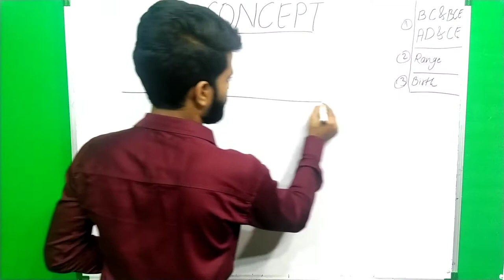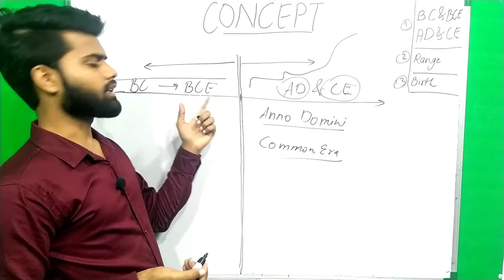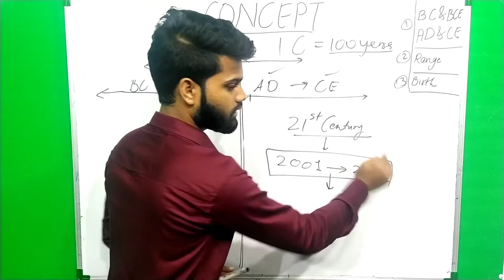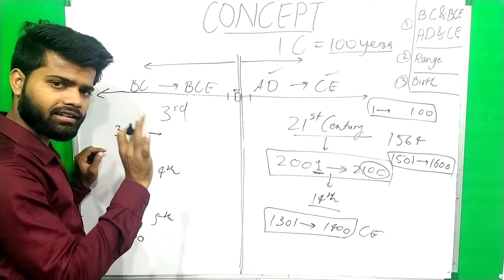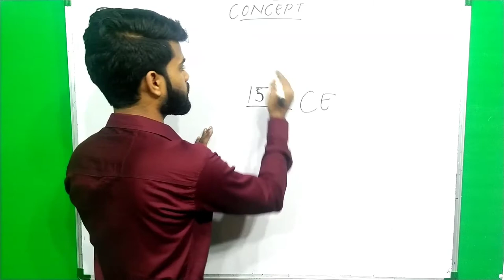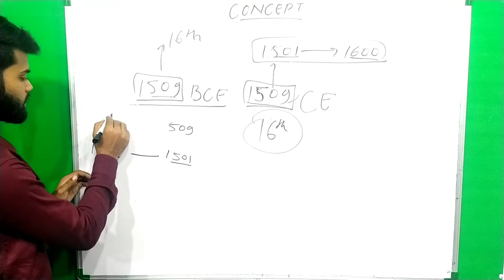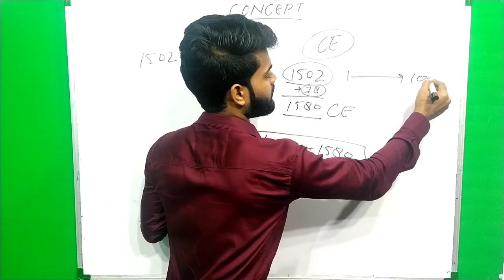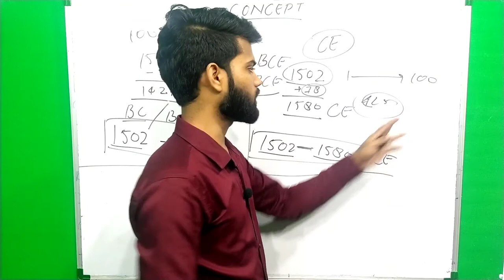What is AD, BC, BCE, CE. || Anno domini || Before Christ || Comman Era || How to calculate Century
What is BC ?
What is BCE?
What is AD ?
What is CE ?

WhatsApp no. ( from 2 pm to 8 pm )

Second year vedios link

Forms_of_drama

First year vedios link

Forms_of_poetry

Elegy part 2